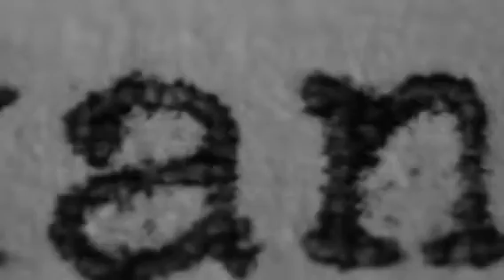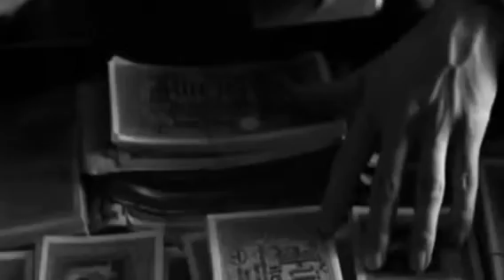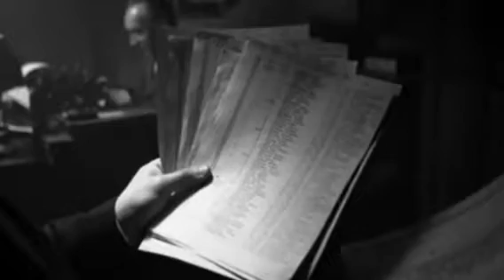EL EMPRESARIO ALEMAN QUE SALVABA VIDAS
Oskar Schindler fue un empresario alemán que salvó la vida de aproximadamente mil doscientos judíos durante el Holocausto